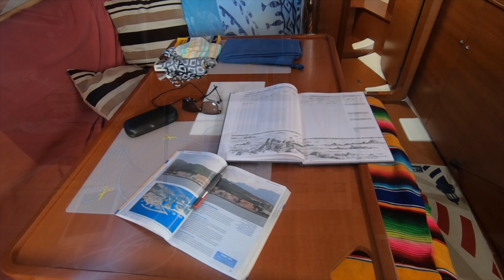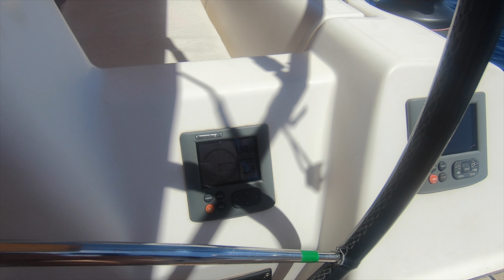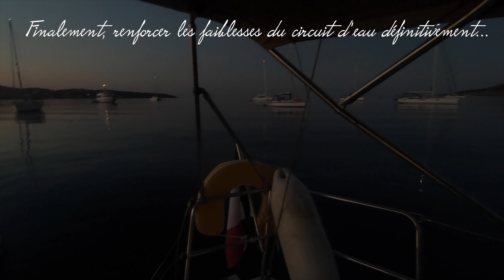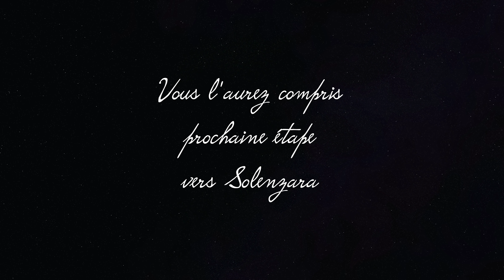⛵️Premier petit pépin technique sur notre Voilier DUFOUR 375 GL Antécume😡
De l'eau dans le bateau entre Porto Novo et Pinarellu, petit pépin technique qui n'aura aucune conséquence sur la poursuite du voyage.
Merci à notre voisin de mouillage qui nous a bien aidé.
J'avais un nécessaire de premier secours mécanique à bord et la réparation à pu être faite en autonomie.
J'oubliais... une première pour notre Gennaker, nous n'avions pas encore eu la possibilité de vérifier son intégrité, c'est fait😄
Le sud de la Corse, Porto Novo, la Pinarellu😍
Cath Pat et 4 pattes.✋😉